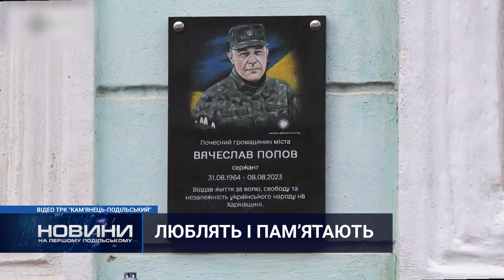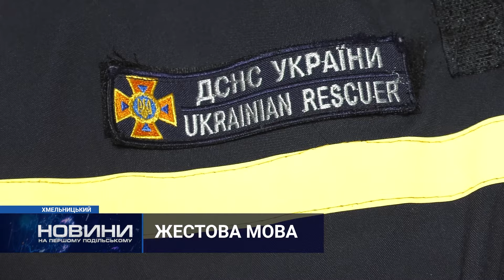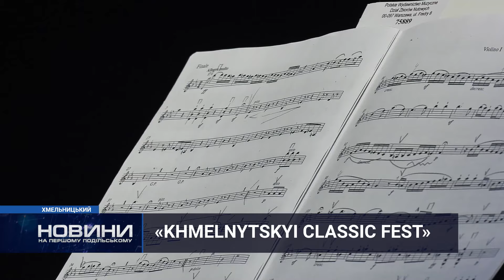Новини Хмельниччини 08.02.2024